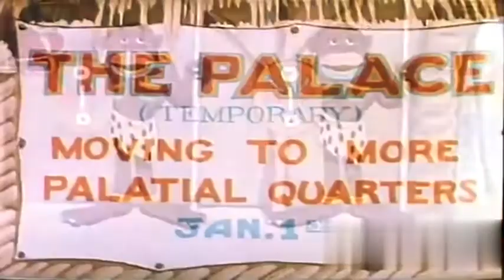JUNGLE JITTERS DESSIN ANIME